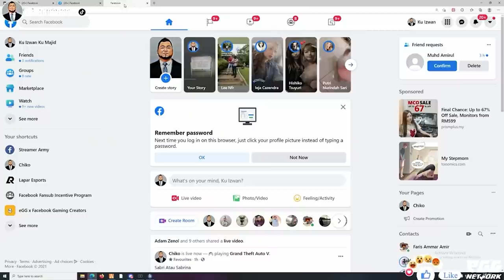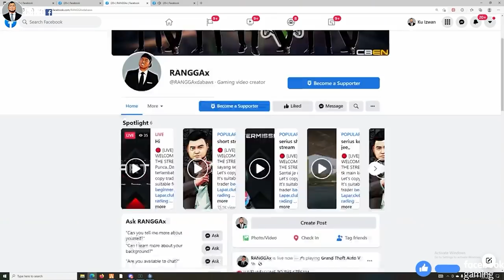🔴 GTA MALAYSIA | COPYKANAN